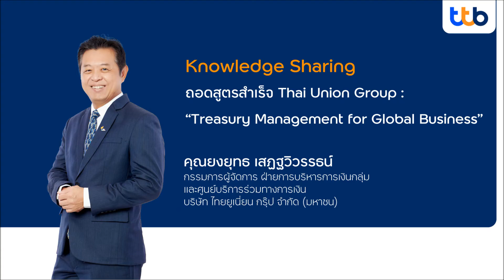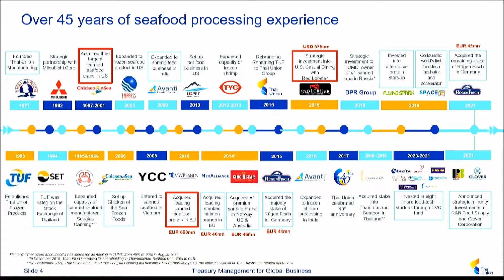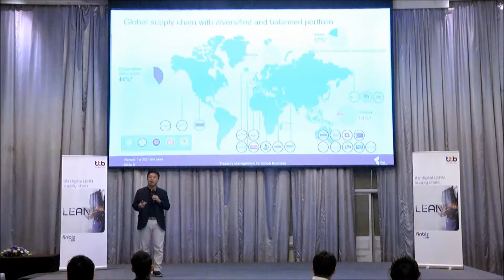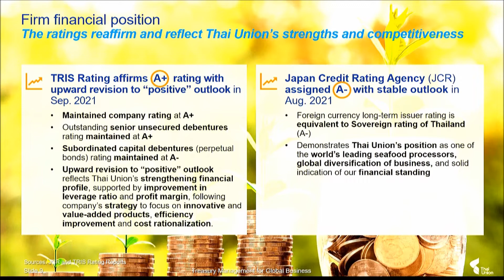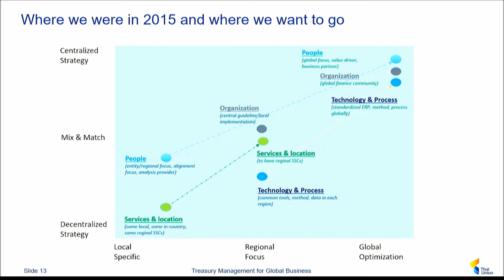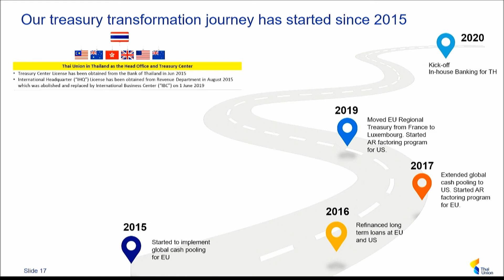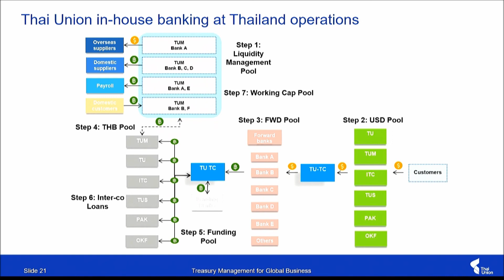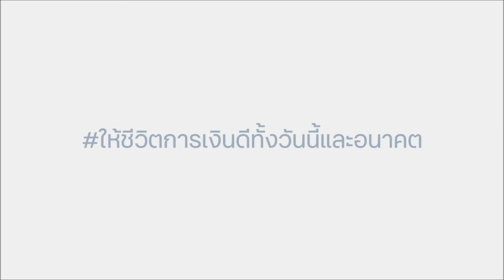ถอดสูตรสำเร็จ Thai Union Group : “Treasury Management for Global Business”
Sharing Experience ถอดสูตรสำเร็จ Thai Union Group : “Treasury Management for Global Business” หนึ่งในโครงการ ttb digital LEAN Supply Chain รุ่น 17 โดย คุณยงยุทธ เสฏฐวิวรรธน์ กรรมการผู้จัดการ ฝ่ายการบริหารการเงินกลุ่มและศูนย์บริการร่วมทางการเงิน บริษัท ไทยยูเนี่ยน กรุ๊ป จำกัด (มหาชน)